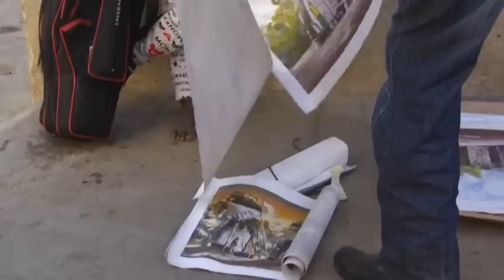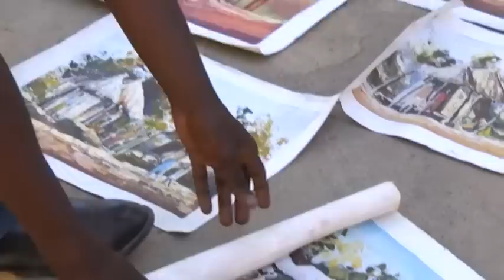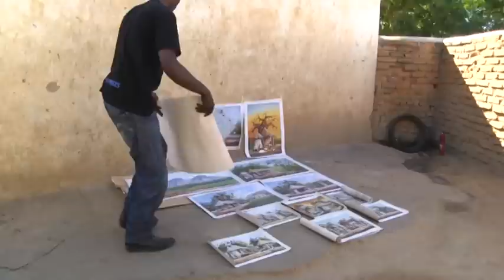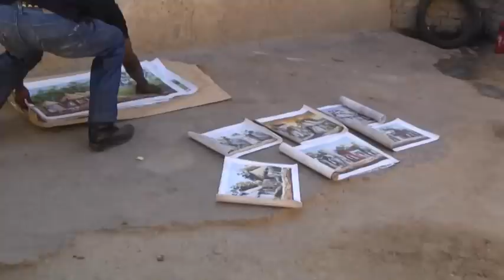TIKUDZIWENI - 3 JUNE 2019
In this week’s edition of Tikudziweni programme, host Brian Banda engages visual artist Kondwani Hara as he explains how he started and how the art has benefited him